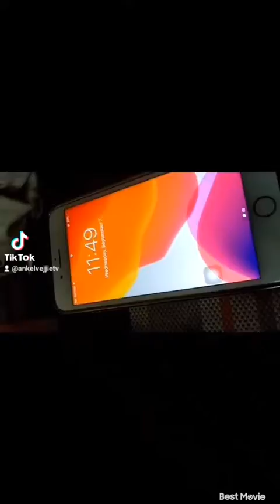MINI VLOG #1974 MY DAILY ROUTINE,WHO CARES? NONE!(@ankelvejjietv6777 )